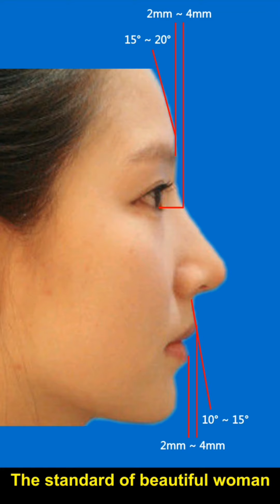Kelly Macdonald Jessica Biel Katherine Heigl Jennifer Garner Judi Dench Laura Linney Charlotte